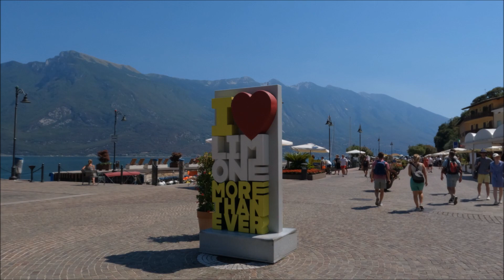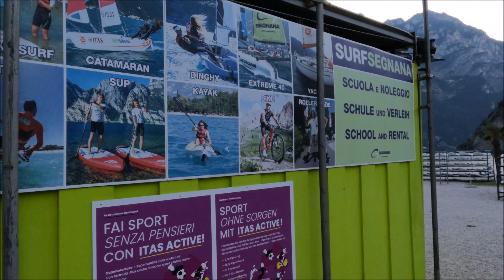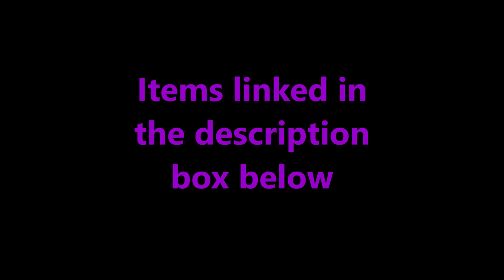3 PRETTIEST TOWNS AROUND LAKE GARDA • LAGO DI GARDA TRAVEL GUIDE • 32C Early Summer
LAGO DI GARDA TRAVEL TIPS

00:00 - 1:23 SIRMIONE
1:24 - 1:41 TORBOLE
1:42 - 8:53 LIMONE
8:54 - 17:36 TORBOLE